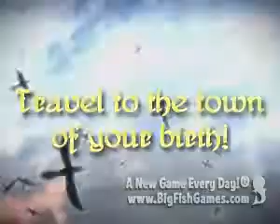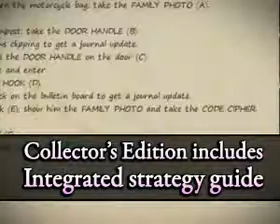The Keepers : Lost Progeny Collector's Edition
Great Game, runs great on Win  XP  and  7